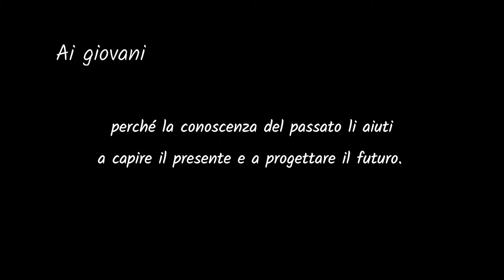Ai giovani Giuseppe Valota